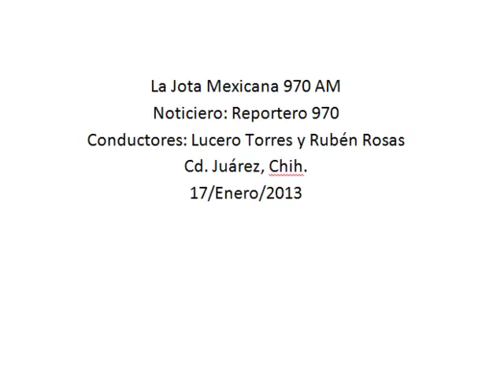No se ha confirmado que Juárez quede fuera de la regularización de autos chuecos